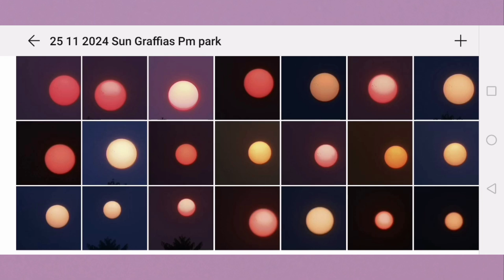Sun. Graffias. Screen. 25.11.2024 4:24 pm - 4:26 pm